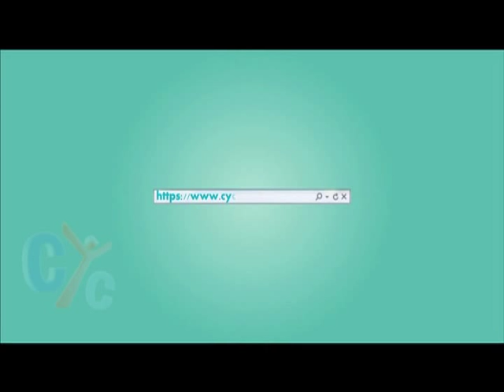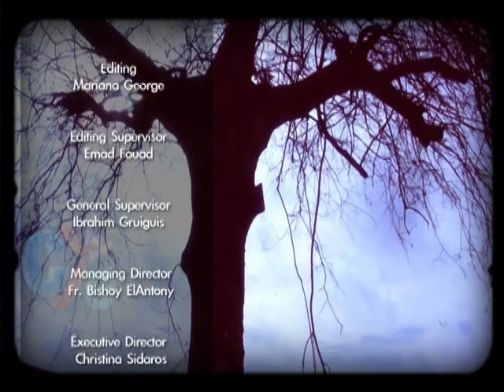Angels of the Earth: Vows of monasticism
There are three vows of monasticism, vow of poverty, chastity and obedience. Every monk with his father of confession must take exercises to follow these vows, for example a monk must practice obedience in the monastery for every monk and to everyone.